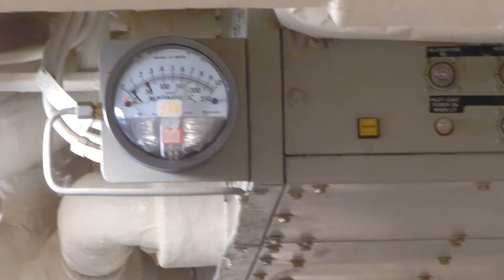Hospital on board Marines Ship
Marines Ship Hospital tour